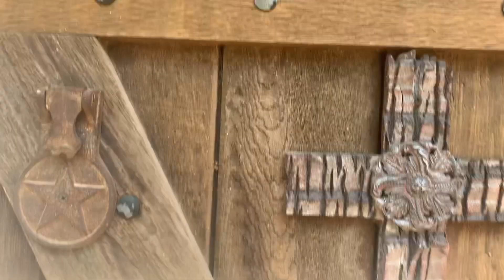Trampoline Wrestling WCEF: Savior’s WCEF Championship Open Challenge- MUST WATCH!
Opening up the show, Savior defends the WCEF Championship.